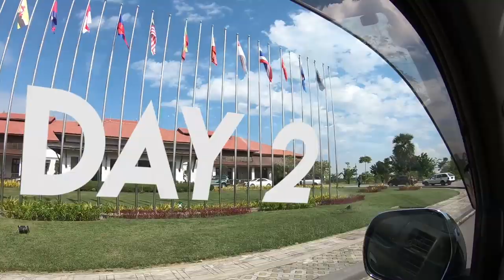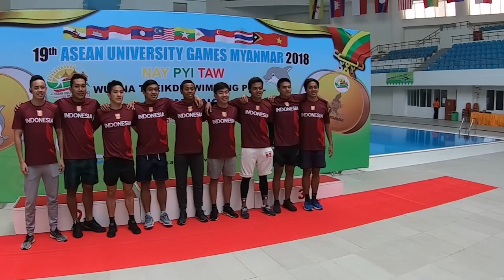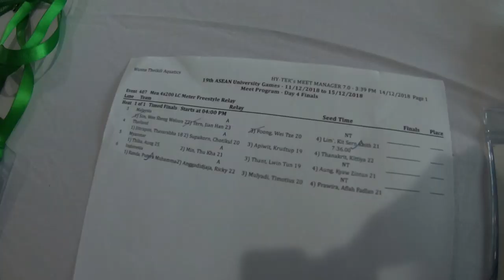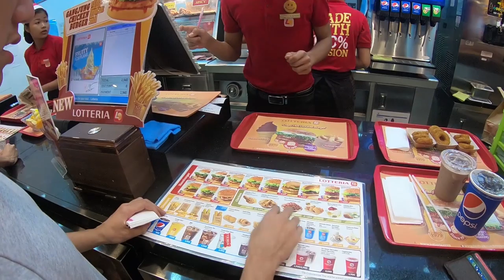Indonesia Swimming Team! | ASEAN UNIVERSITY GAMES MYANMAR 2018 | PART. 2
AUG Part.2:
Bertanding di event Asean University Games Myanmar 2018 bersama Indonesia Swimming Team yang solid dan gokil abis. Congratulations.. Indonesia jadi juara umum di Cabang Renang Asean University Games 2018! Enjoy the vlog.. :)

Boleh banget mampir dan follow di Instagram!

Record : GoPro Hero 6 Black
edit Video : Adobe Premier Pro CC 2017

Tinggalkan komentar kalian di bawah untuk saran, kritik, ataupun pertanyan. Terima kasih banyak! :))